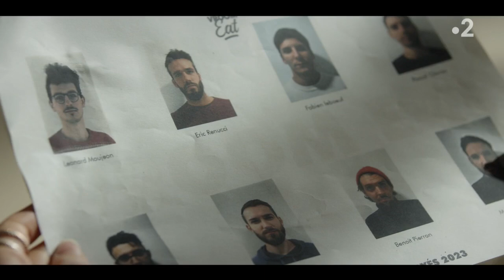Un si grand soleil - Episode 1105 du 16 mars 2023 [Intégrale]